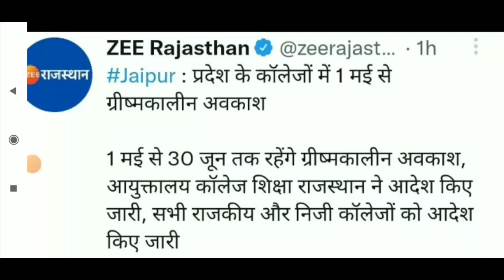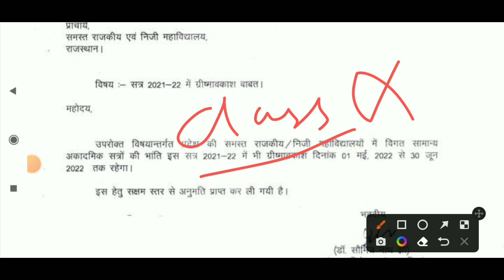एग्जाम कैसे होंगी ? Holiday 2022 | 1 मई से कॉलेज बंद ! Shekhawati University Sikar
Shekhawati University
Shekhawati University exam time table 2021
shekhawati university
Shekhawati University
Pdusu
Pdusu result
Pdusu update
pdusu sikar